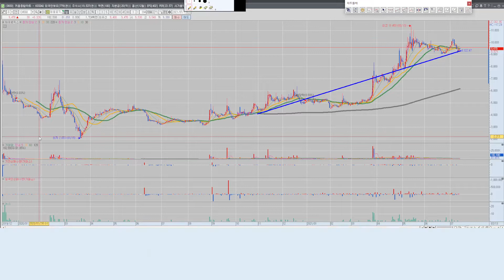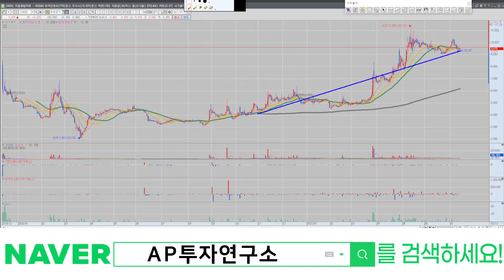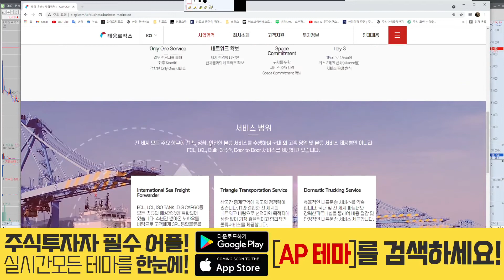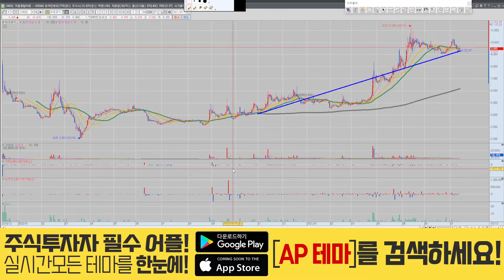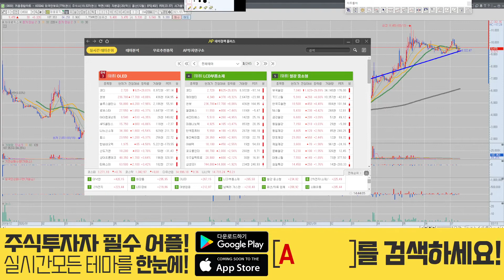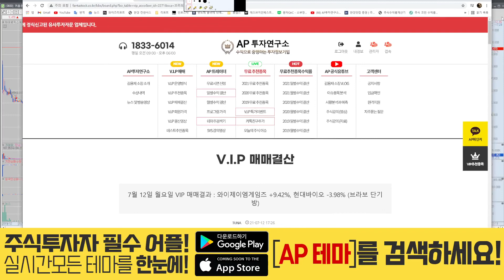태웅로직스(124560) - 올 한해의 어닝을 바라보자!